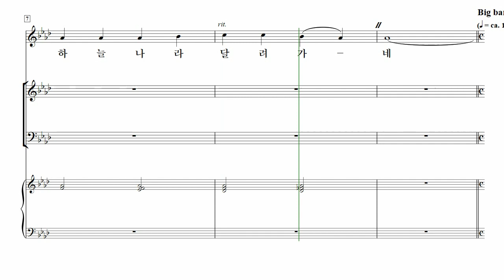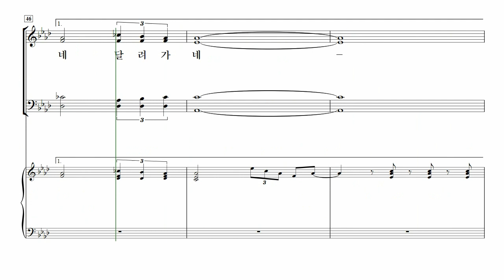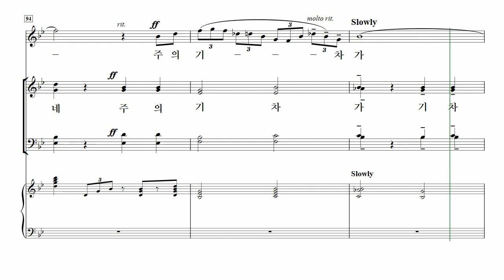[중앙아트] ‘중앙성가 3집 개정판’ 12. 내가 탄 마차는 – 테너 MIDI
12. 내가 탄 마차는 – Sandy Wilkinson